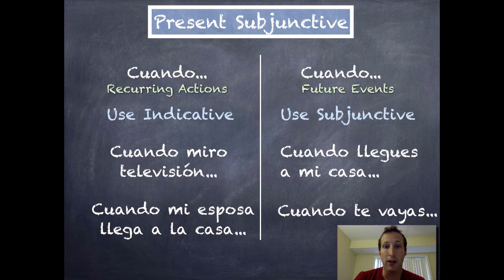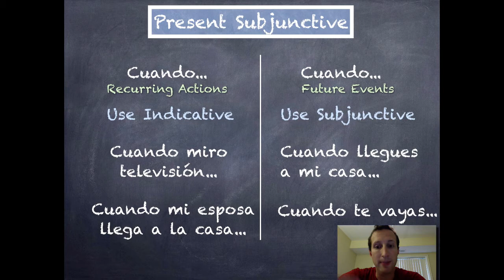Cuando Subjunctive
You'll learn when to use the subjunctive after cuando